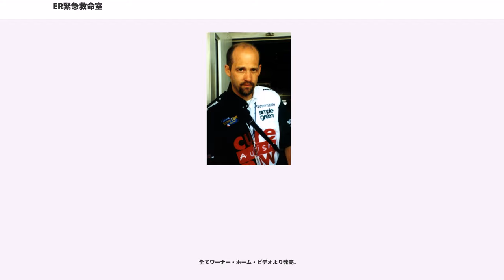ER緊急救命室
マイケル・クライトン

『ER緊急救命室』（イーアール きんきゅうきゅうめいしつ 原題:"ER"）は、アメリカ合衆国のNBCで放送されたテレビドラマシリーズ。1994年9月9日から2009年4月2日にかけて331エピソードが放送された。日本ではNHKで1996年4月1日から2011年3月10日にかけてBS2で放送された。日本ではLaLa TV、スーパー!ドラマTV、WOWOWプライム、Dlifeにて再放送されている。

マイケル・クライトンが医学生だった頃のエピソードを綴った作品『五人のカルテ』（ハヤカワ文庫）が原作。シカゴにあるクック郡病院（テレビドラマではカウンティ総合病院）の救急救命室（Emergency Room、略称：ER） で働く医師や看護師たちの日常をリアルに描いたドラマである。ドラマは、ジョン・カーター（若き日のクライトンがモデルといわれているが、本人は否定している）の病院実習（ER実習）の第1日目の出来事から始まる。

番組の冒頭と最後に流れる曲はTheme from ER（日本語名「ERのテーマ」作曲：ジェームズ・ニュートン・ハワード）である。

『五人のカルテ』を映画化するために、原作者クライトン並びに友人のスティーヴン・スピルバーグが、この作品について打ち合わせをしていた時、クライトンは、その当時執筆していた『ジュラシック・パーク』のエピソードを話してしまい、スピルバーグの興味はそちらに移ってしまった。いったん『ER』はお蔵入りとなったが、その後ワーナー・ブラザースが掘り起こし、テレビドラマとしてスタートさせた。本国アメリカではシーズン15まで放送された。

決して広くはない診療室で撮影しなくてはならず、ステディカムが威力を発揮している。第1話の撮影は廃院となった病院をスタジオ代わりに撮影しており、それ以降はスタジオにセットを再現して撮影した。

シリーズ展開では、プロデューサーとして『ザ・ホワイトハウス』と同じジョン・ウェルズが参加していることもあって、アフリカのコンゴにおける貧困や紛争などをリアルに描いたり、アメリカにおける麻薬や銃問題などが提起してあったりなど視聴者に問いかける一面もある。緊迫した場面の合間にコミカルなエピソードを挿むのも『ザ・ホワイトハウス』と共通している。

出演俳優が次々と降板していく事で有名だった。ジョージ・クルーニーは「ハリウッドでの映画撮影の仕事へ専念したい」という理由で降板し、アンソニー・エドワーズは「家族との時間を大切にしたい」という理由で降板しており、ノア・ワイリー以外の全てのシーズン1での主要メンバーが、シーズン8までにドラマを離脱した。ノア・ワイリーも「家族との時間を大切にしたい」とシーズン11に降板した（その後ゲストとして4回ほど出演している）。シーズン2より出演しているローラ・イネスは2007年1月11日のエピソード（シーズン13第13話）をもって降板したが、「降板はサプライズにしておきたかった」との意向で、直前までアナウンスされなかった。その後も引き続き演出等でERには係わっている。また、シェリー・ストリングフィールドなどのように途中のシーズンで戻って来るメンバーもいる。だが、そのストリングフィールドもシーズン12で降板した。最終シーズン15では、過去の出演者の回想やその後を描くエピソードとしてジョージ・クルーニーらこれまで降板した出演者が集結した。

シーズン1では、クエンティン・タランティーノが1本だけ演出をしており、この際に小児科医ダグラス・ロス役のジョージ・クルーニーを見いだし、後に彼は、タランティーノが製作・脚本を担当し、親友のロバート・ロドリゲスが監督した『フロム・ダスク・ティル・ドーン』に主演として出演する。このことがきっかけで、ジョージ・クルーニーは、映画スターとして認識されるようになる。ちなみにクエンティン・タランティーノが演出するきっかけとなったのはERの1話をビデオに録画し忘れて、テレビ局に「一話分を監督してくれたらそのビデオをあげてもいい」と言われたからとのことである。

その他、ユアン・マクレガーなどのスターがゲスト出演したり、演出家だったミミ・レダーがクルーニー主演の映画『ピースメーカー』で映画監督デビューを果たしていたり、同じ制作会社が作ったドラマ『サード・ウォッチ』の出演者（お互いに舞台となる場所が違うので、ER側のスーザン・ルイ...